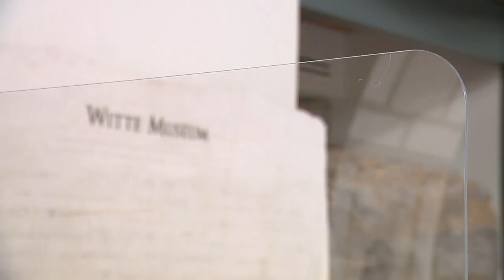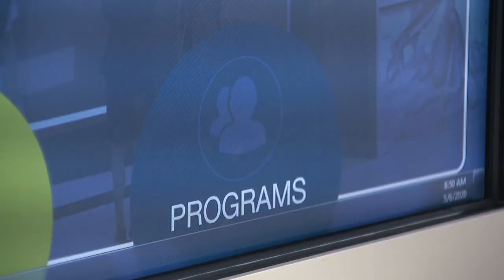050620 Witte Reopening